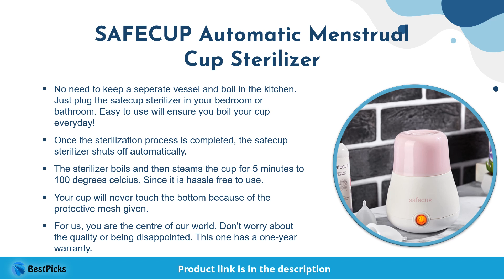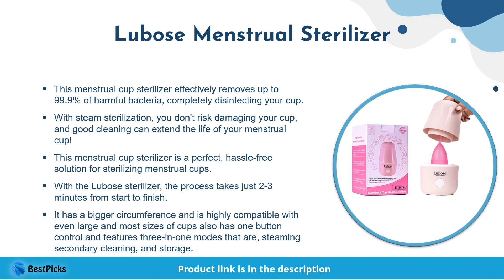Top 5 Menstrual Cup Sterilizer and Cleanser | Instant Cup Sterilizer | menstrual cup sterilizer use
Best Menstrual Cup Steam Sterilizer in India

We have spent up considerable time in hours of research to find the Best Menstrual Cup Steam Sterilizer in India 2023. We have checked various reviews of each product and based on that we have finalized this list of Best and affordable Menstrual Cup Steam Sterilizer in India 2023. We have also taken into consideration the Price, Quality, and many more factors before choosing any specific Menstrual Cup Steam Sterilizer available in India.

1. Sirona Menstrual Cup Sterilizer

2. Evereve Menstrual Cup Steam Sterilizer

3. PEESAFE Menstrual Cup Steam Sterilizer | Clean Your Cup With Ease

4. SAFECUP Automatic Menstrual Cup Sterilizer

5. Lubose Menstrual Sterilizer

TimeStamp :

0:00 - Introduction
0:05 - Sirona Menstrual Cup Sterilizer
0:19 - Evereve Menstrual Cup Steam Sterilizer
0:33 - PEESAFE Menstrual Cup Steam Sterilizer | Clean Your Cup With Ease
0:46 - SAFECUP Automatic Menstrual Cup Sterilizer
1:00 - Lubose Menstrual Sterilizer
1:15 - More Recommandation

Category: Women Health and Hygiene